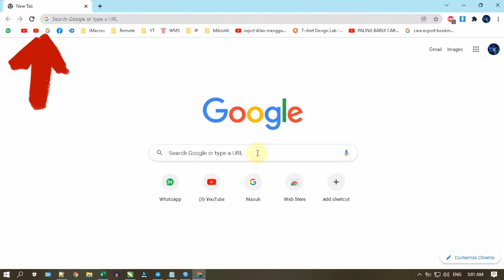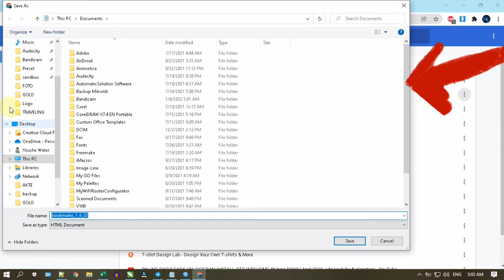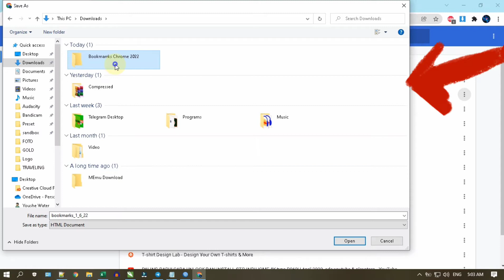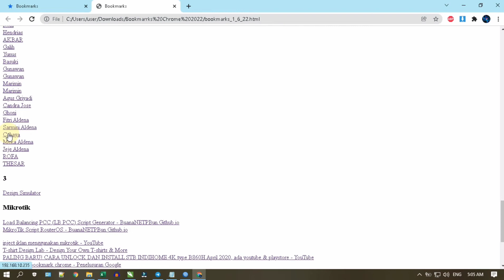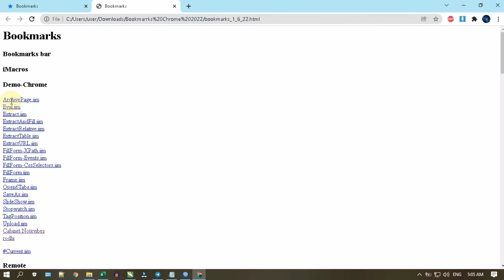Care Export dan Import Bookmark Google Chrome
Care Export dan Import Bookmark Google Chrome. Buat yang suka dengan bookmark pastimya ini penting lah.. 🤭